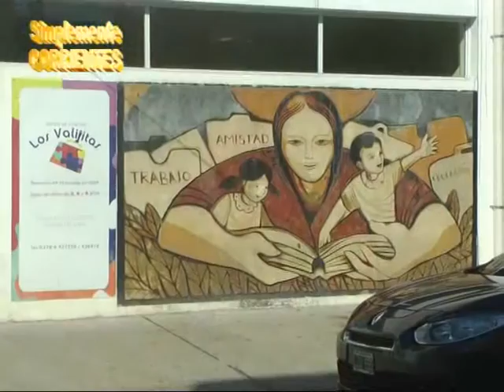A A P M Corrientes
Dialogamos con el Secretario General de la Asociación de Agentes de Propaganda Medica . . .